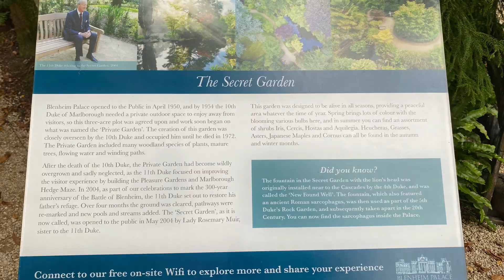Autumn explore Part 1🍁: Blenheim Palace & Secret Garden#nepalifamily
We visited Blenheim  Palace and especially secret garden again at the start of Autumn this year. Even though it was just start of Autumn it was freezing out there but as a family we had a lovely chill day. Hope you guys will enjoy watching this one as a autumn series. we tried to capture the things that we missed last time.